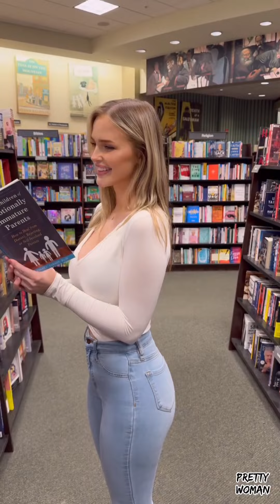타나 레인 특집 8 tana rain special version 인플루언서 influencer 인스타그램 스타 instagram star 틱톡커 tiktoker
타나 레인 특집 tana rain special version 인플루언서 influencer 인스타그램 스타 instagram star 틱톡커 tiktoker